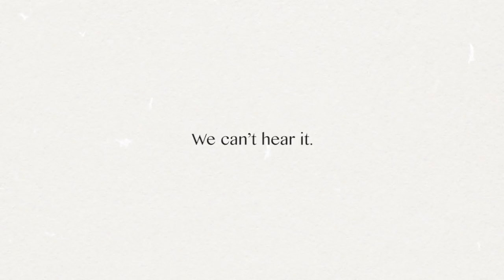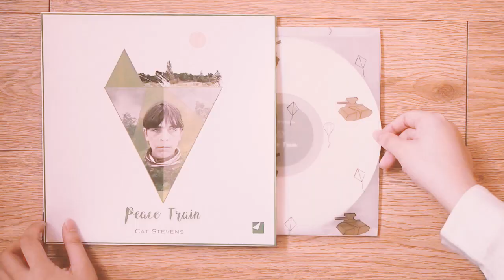Arjowiggins - Peace by Paper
Student work by HD in Advertising Design "Arjowiggins - Peace by Paper"

Supervisor:
Eddie Lau 劉志乾